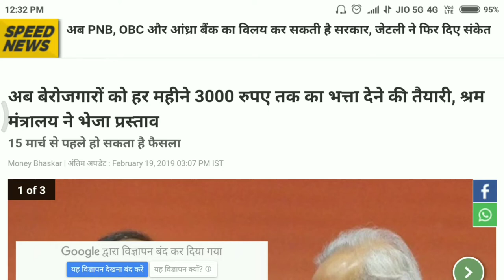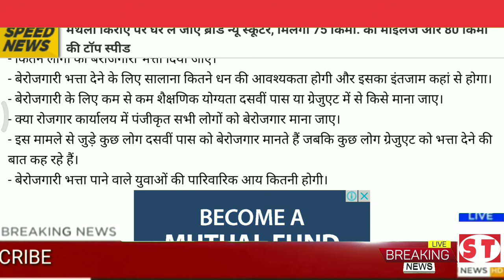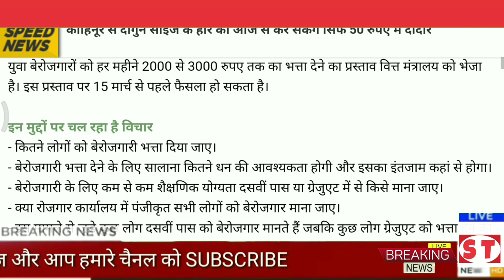अब बेरोजगारों को मिलेंगे 3000 रू हर महीने | latest news hindi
100 SUB = 30 JUL 2017
1000 SUB =  11 march 2018
10000 sub =  29 may 2018
20000 sub = 9 jun 2018

special tech.

 1- Name - amit kumar/mr bhandari s/o sushil kumar, mother's name - omvati devi pradhan gram panchayat ardaya

2- DoB - 20/04/1994
3- Add- vill ardaya, po - achhnera ,tech -, kiraoli - distt - agra (up) india , pin 283101
4- education - BA from dbrau ( agra)
5- use first time computer 2011
6- my father is business man of milk
7- my first youtube channel 03/03/2017
8- first online earn mony from champ cash about 500.
9- special tech started on 24th  jun 2017.

AMIT KUMAR